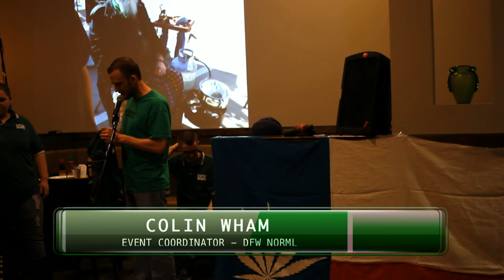A Short Look at DFW NORML's First Meeting of 2013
On January 26th we held our first meeting of 2013 at Bamboo Pho & Springroll in Arlington, Texas.

More than 100 people showed up including members, sponsors and newcomers to NORML. We raised more than $200 for the chapter, recognized some outstanding volunteers, discussed plans for the year, raffled off a Magical Butter appliance and more. Our 90 minute meeting has been consolidated to this 12 minute video.

Enjoy the video recap? Like what're doing as an organization? Support marijuana legalization? Consider making a donation to DFW NORML by purchasing something from our online store and together we'll continue ending cannabis prohibition one Texan at a time